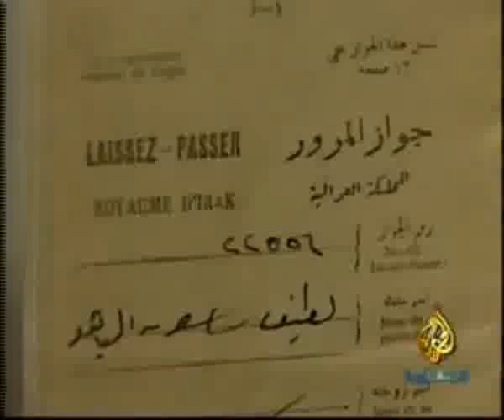Story of Iraqi Jews